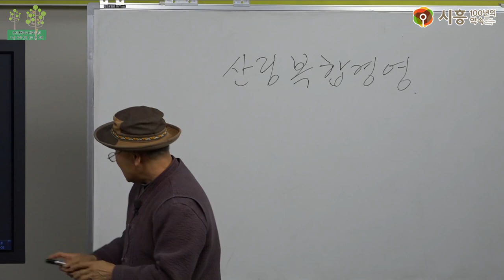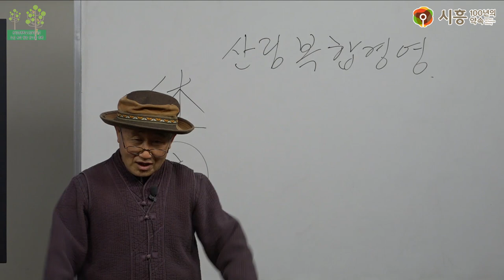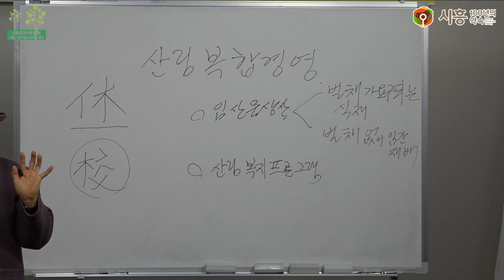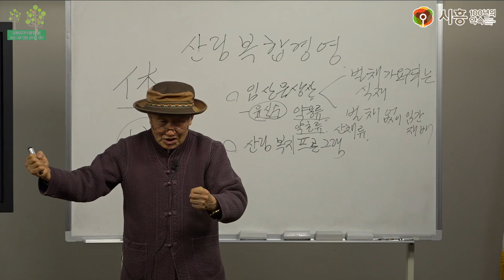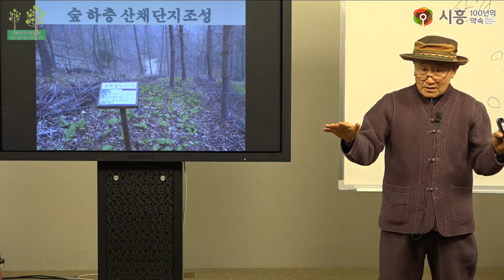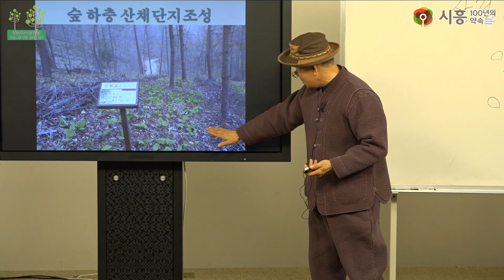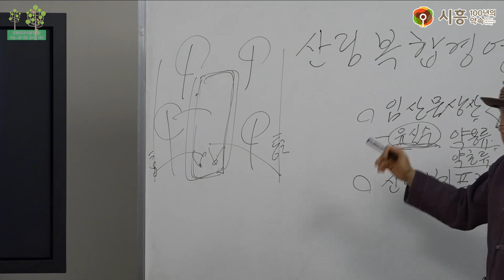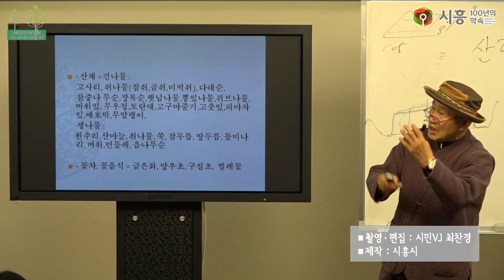[시흥아카데미] 산림경영학교(심화) 8강 「산림복합경영의 사례」 - 김은환(부여 임산물교육센터장)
[시흥아카데미] 산림경영학교(심화) 8강 「도심 속의 청정 산나물 재배」 - 김은환(부여 임산물교육센터장)

강의명 : 산림경영학교(심화) 8강

내 용 :  도심 속의 청정 산나물 재배

강 사 : 김은환 / 부여 임산물교육센터장

촬영일시 : 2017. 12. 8 (금)

[시흥아카데미] 산림경영학교(심화)

■ 학교장 : 김재성 / 산림경영전략연구소장

■ 촬영 : 최찬경

■ 편집 : 최찬경

■ 제작 : 시흥시